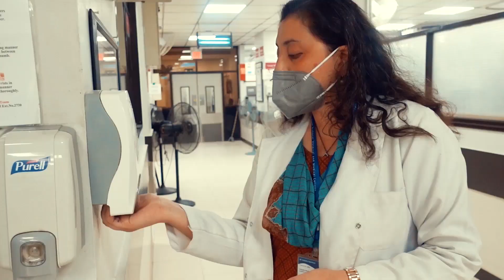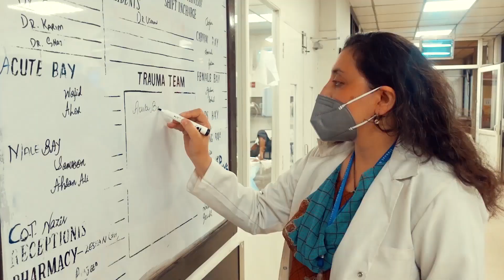Better Starts Now | Story Of A Frontline Worker | With Jazzy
This pandemic has incited fear in all of us. It was something we never experienced before. Here's a story of a heroic person who stood against all odds throughout this difficult time, my khala. My khala is a frontline worker and frontline workers are the heart and soul of the war against covid.

Tell a story about someone who you think has made a difference in your society. It could be a picture post, video post or instagram story. Be sure to tag @iwc.pk and get a chance to win a CITIZEN watch.